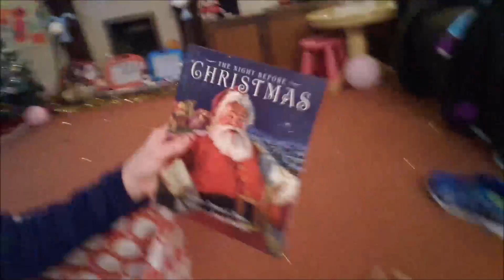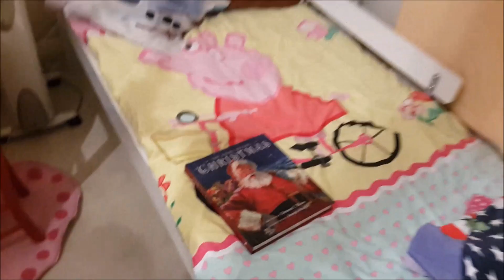Happy Christmas Eve from the Wee Clan!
Happy December 2016! Welcome to Vlogmas DAY 24! It's Christmas Eve,DAY 724 of Dance 365 and DAY 359 of Daily Vlogging this year. Today we prepared for the big day!